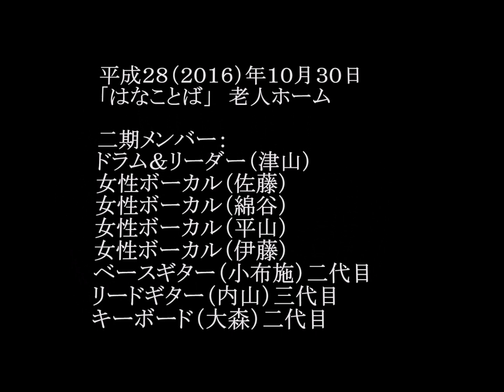「はなことば」 老人ホームー１ ライブ写真（ヒートウェーブ）161030